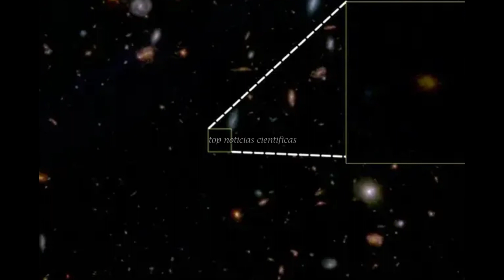🟢 Telescópio James Webb registra galáxia morta mais antiga já encontrada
O telescópio espacial James Webb continua fazendo astrônomos repensarem suas percepções do Universo. Uma equipe de cientistas avistou uma galáxia morta da época em que o Universo ainda estava de fraldas: 13 bilhões de anos atrás. Sua análise foi divulgada em um estudo publicado no periódico Nature.

Galáxias estão constantemente gerando novas estrelas. Nuvens de gás e poeira vagam pelo  cosmos e, eventualmente, se condensam com a ajuda da gravidade. A pressão nesses pontos mais densos aumenta tanto que os átomos de hidrogênio do gás acabam se fundindo, formando hélio em uma fusão  nuclear quente e brilhante. Nasce uma estrela.

Se os gases de uma galáxia acabarem por algum motivo, ela fica sem combustível para gerar novas estrelas. A galáxia “morre”.

A descoberta dessa galáxia é uma surpresa para os pesquisadores. O início do Universo era bem caótico e com alta oferta de gases. Com várias nuvens colidindo, essa era a época ideal para formar uma estrela. Então é inesperado que uma galáxia tenha fechado a fábrica logo cedo.

Nomeada JADES-GS-z7-01-QU, a galáxia teve um surto produtivo curto. A formação de estrelas começou e parou rapidamente – durou entre 30 a 90 milhões de anos.  Entre 10 e 20 milhões de anos antes de  ser observada pelo James Webb, a formação parou repentinamente.

Os astrônomos já observaram galáxias mortas no Universo primitivo, mas esta é a mais antiga já encontrada, superando a anterior em 500 milhões de anos. Além disso, ela também é relativamente pequena – sua massa é quase a mesma da Pequena Nuvem de Magalhães, uma galáxia anã perto da Via Láctea, que ainda está formando novas estrelas.

Morre uma galáxia

Uma galáxia pode parar de produzir estrelas por diversos motivos relacionados à falta de gases. Um buraco negro supermassivo pode tirar os gases de dentro da galáxia. Estrelas recém-formadas causam explosões de energia que também podem expulsar os gases – fenômeno chamado de “feedback de formação estelar”.

Se a galáxia também usar o gás disponível muito rapidamente, ela pode acabar com o estoque cedo demais. E se ele não for reposto a tempo pelas nuvens dos arredores, a galáxia passa fome.

“Não temos certeza se algum desses cenários pode explicar o que vimos agora com Webb”, disse o co-autor do estudo Roberto Maiolino em um comunicado. “Até agora, para compreender o universo  primitivo, utilizámos modelos baseados no universo moderno. Mas agora que podemos ver muito mais atrás no tempo e observar que a formação estelar foi extinta tão rapidamente nesta galáxia, os modelos baseados no universo moderno podem precisar de ser revistos.”

Cemitério do passado

A galáxia recém-descoberta está a bilhões de anos-luz de distância da Terra – um ano-luz é a distância que um feixe de luz percorre em um ano, que são 9,46 bilhões de quilômetros. Isso significa que demorou bilhões de anos para que a luz percorresse o caminho entre JADES-GS-z7-01-QU até o telescópio.

Portanto, o James Webb está vendo como ela era bilhões de anos atrás – a imagem é um registro do passado dessa galáxia. Existe a possibilidade de que ela tenha retomado a produção de estrelas nesse meio tempo, e que essa notícia não tenha chegado até nós.

“Estamos à procura de outras galáxias como essa no Universo primordial, o que nos ajudará a colocar algumas restrições sobre como e porquê as galáxias param de formar novas estrelas,” afirma Francesco D’Eugenio, co-autor do estudo. “Pode acontecer que as galáxias no início do Universo ‘morram’ e depois voltem à vida – precisaremos de mais observações para nos ajudar a descobrir isso.”